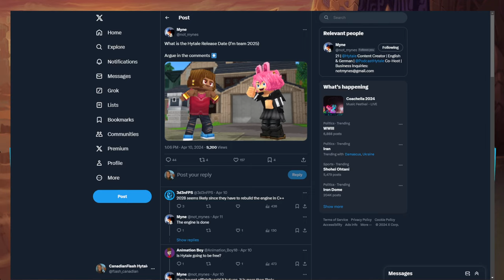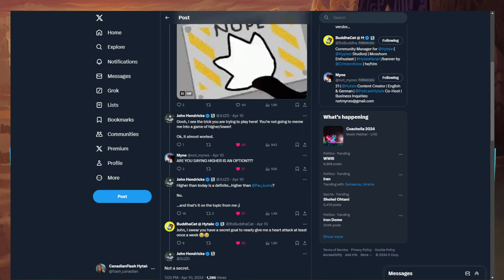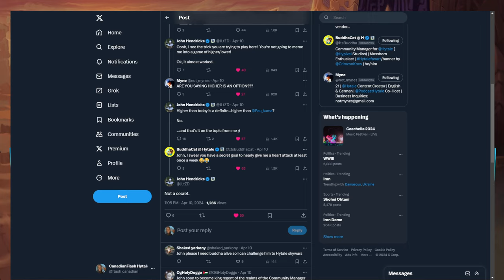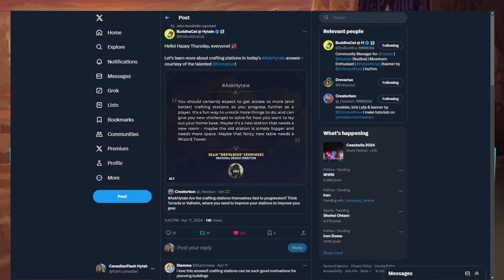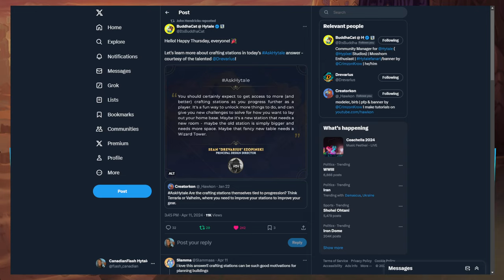Hytale FINALLY talks Release Date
Check out the hosts and their personal content ↴